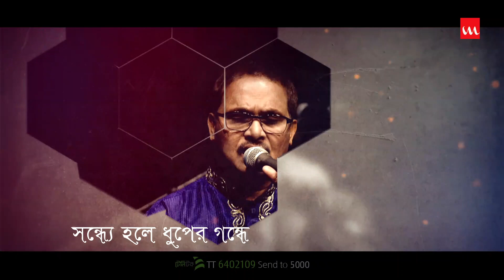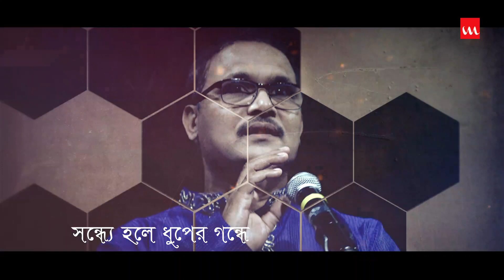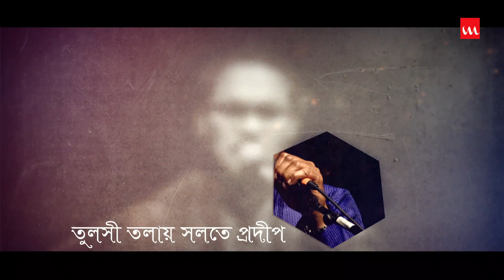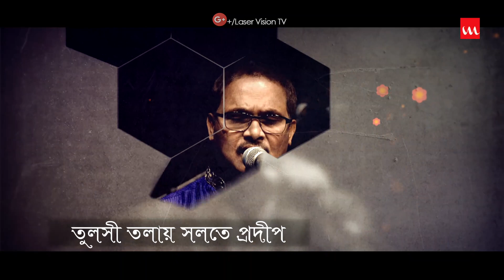Godhuli Biday | Tapan Chowdury & Sharalipi | Lyrical Video | Amit Kar | Ashis Boidya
Song Name – Godhuli Biday
Singer – Sharalipi  & Tapan Chowdhury
Tune & Music – Amit Kar
Lyric - Ashis Boidya
Album – Saat Rong
Genre – Modern
Label – Laser Vision
Story Time: 5:02

Banglalink: Type : downCode 5684373 Send to 2222.